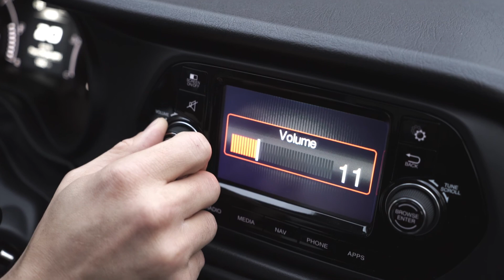De nieuwe Fiat Tipo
De Fiat Tipo is terug en verschijnt in maart bij de dealers. Aan het begin van de zomer volgt er een hatchback en na de zomer een stationwagon.